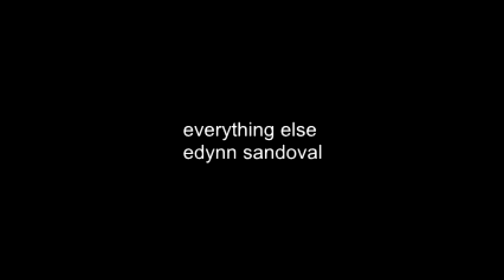dog get stuck but then gets taken home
a truly inspirational story